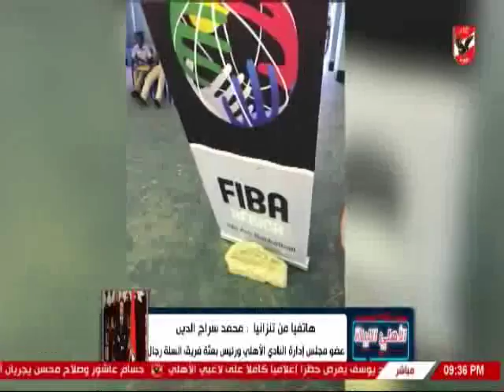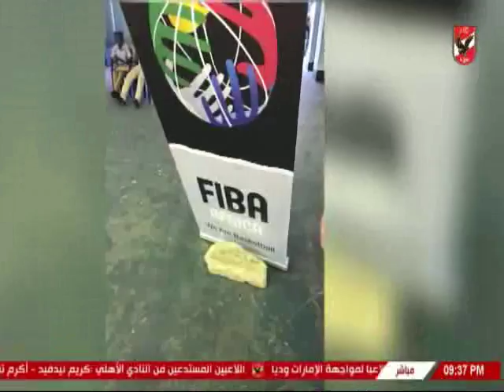لقاء المدير الفنى ولاعبات كرة السلة مع الاهلى الليلة